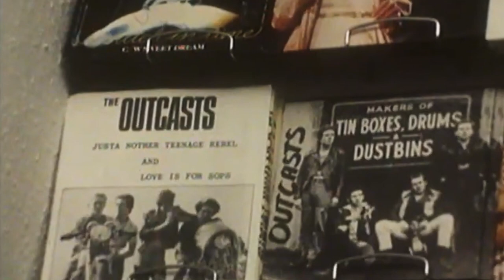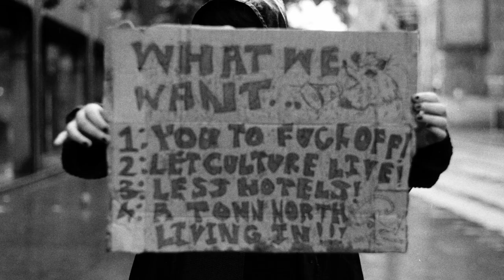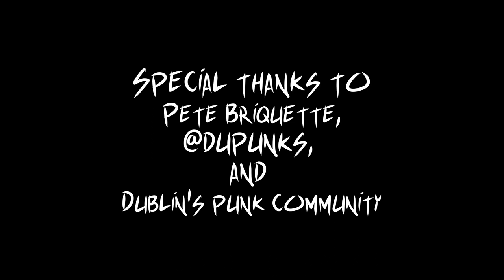KICKING UP A RACKET - Short Punk Documentary Film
"Kicking Up a Racket" is a short documentary about Dublin's young punk community, exploring its history and the people who keep it alive. Narrated by Pete Briquette!

Directed and Edited by Pól Safonova
Produced by Ambre Saez
Director of Photography and Colour Grading: Lana Zeydan
Sound Engineering and Mixing: Alina Drovnikova
Featuring the works of Al Fartukh and Soundtrack by FoxHole